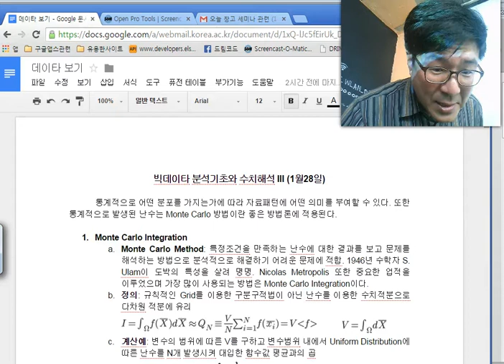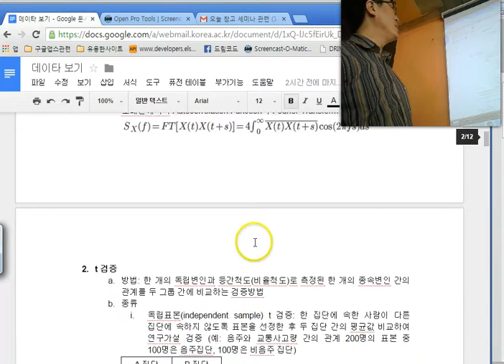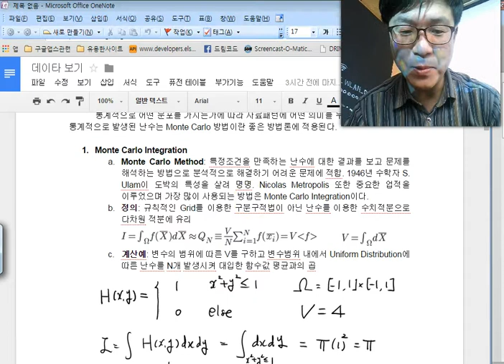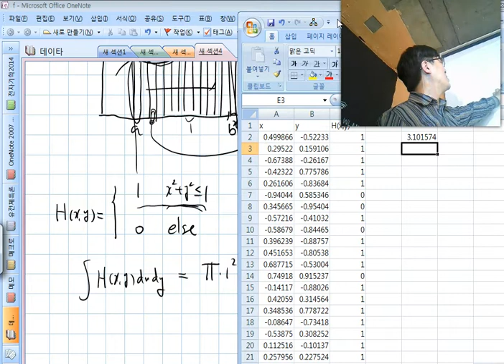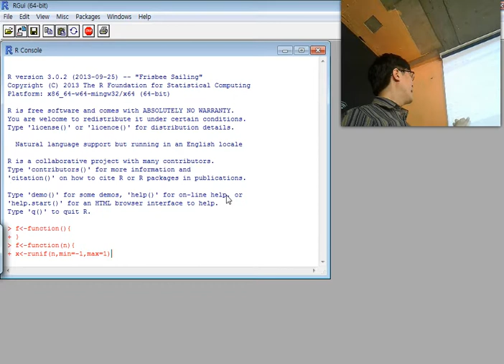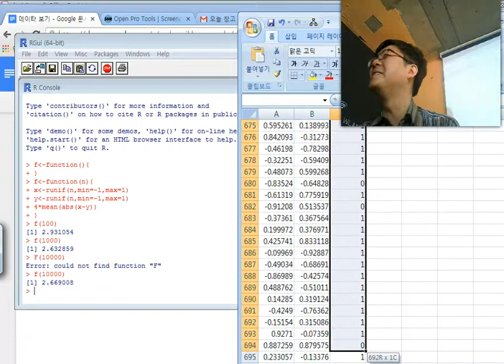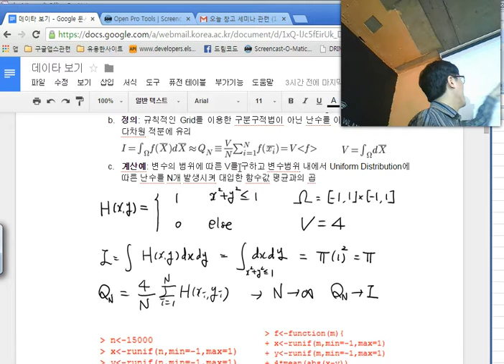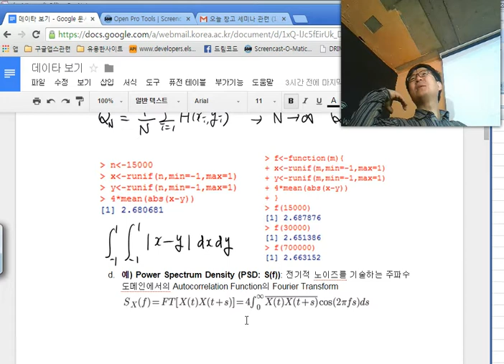[2015년 1월28일] 창고강좌 첫번째 - 수치해석, 통계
Monte Carlo Method에 대한 간략한 소개와 함께 대표적인 Monte Carlo Integration에 대해 예를 들어 설명하였습니다. 몇가지 예를 엑셀과 r 프로그램을 사용하여 시연도 하였습니다.